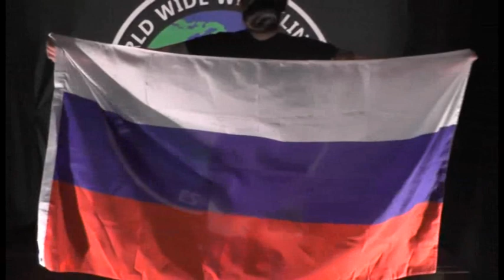7 Deadly Sins 2023 - Available now!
In 2023, for the first time ever, the women of W3L take part in the 7 Deadly Sins tournament. Pinfall, Submission, Knockout! With the winner going on to Wrestlution to face the W3L Womens Champion at Wrestlution!